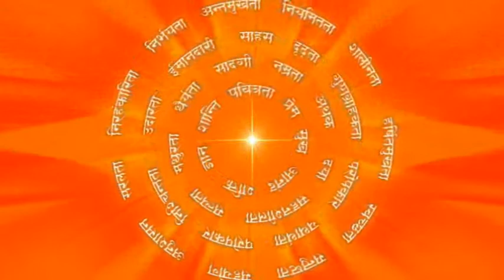स्मृति विजय और विस्मृति हार का प्रतिक : Awareness is a symbol of victory& Forgetfulness of defeat